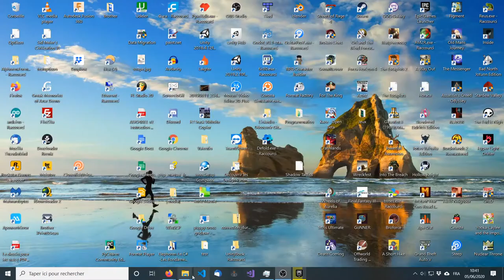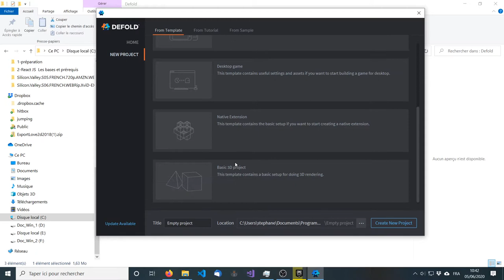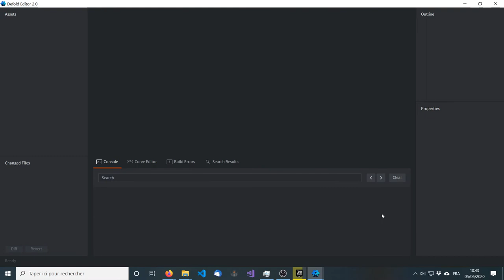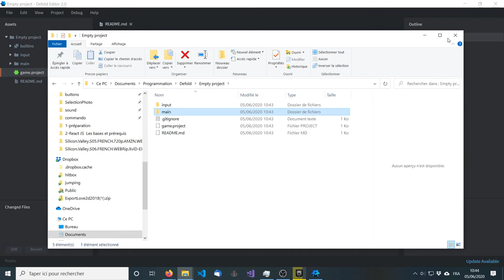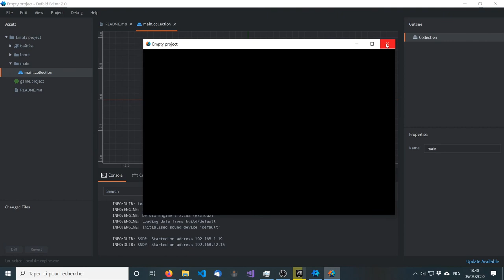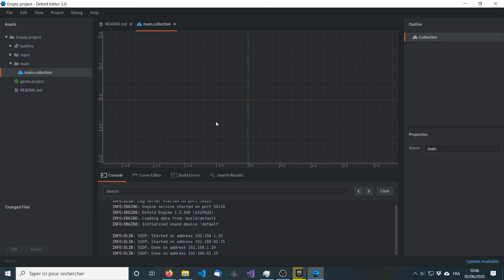DEFOLD #3 Découverte de l'interface graphique